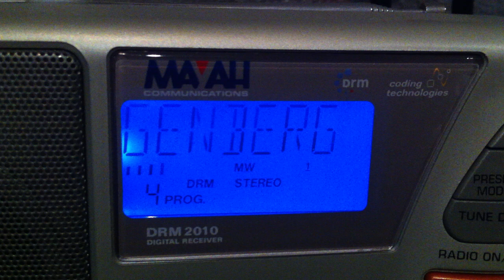WDR Langenberg DRM